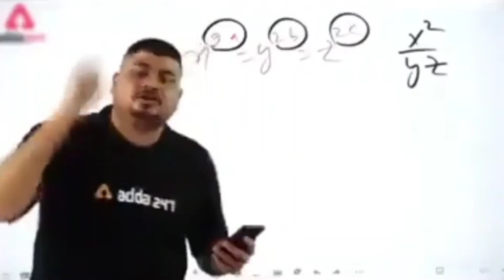आखिर captain ने बड़े ही आसानी से Thanos के hand को कैसे रोक दिया